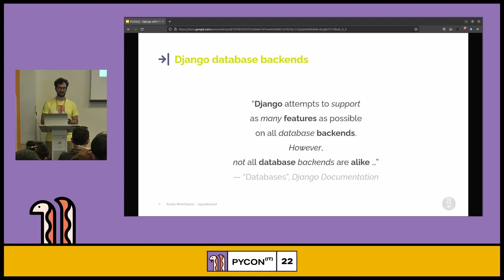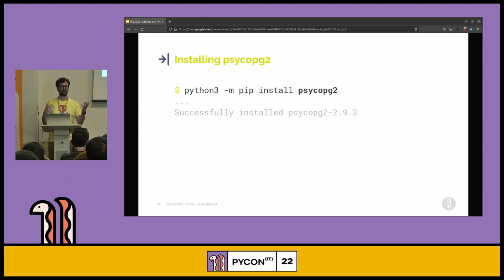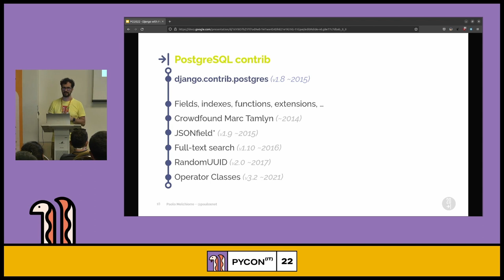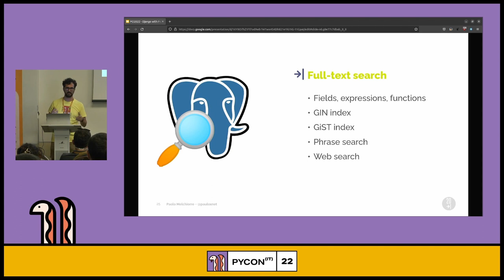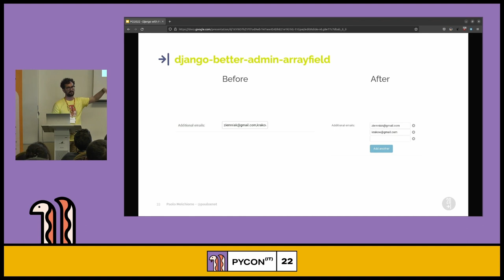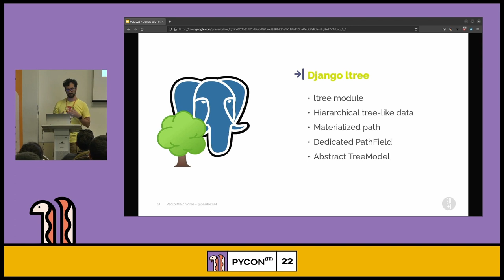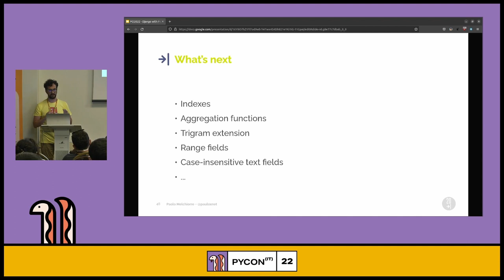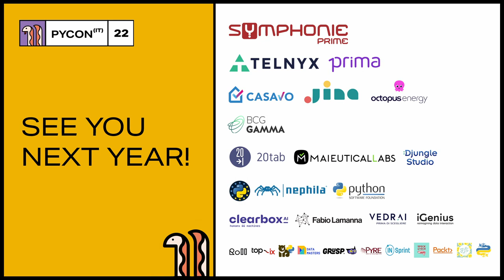Django with PostgreSQL superpowers - Paolo Melchiorre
Django with PostgreSQL superpowers - PyCon Italia 2022

**Django** per se is a _database-agnostic_ web framework, but _real-world projects_ based on it are not. **PostgreSQL** has the _richest feature set_ of any supported databases and we'll see how to use these **superpowers** in _Django_.
Every time we’re going to create a new project with **Django** we make assessments on its requirements to choose the best architecture, of which, the **database** is usually the core.

Django is a _database-agnostic_ web framework but natively supports only 4 **Open Source databases**: PostgreSQL, SQLite, MariaDB and MySQL.

**PostgreSQL** has the _richest feature set_ of any supported database and some of these features are natively supported directly in Django via its contrib module.

In this talk we’ll see how to use to our _advantage_ the features of PostgreSQL as a database in Django, its exclusive features present in its _contrib module_ and also other superpowers that can be exploited through the use of _third-party packages_.

**Slide** and more **information** on the talk on [

Speaker: Paolo Melchiorre